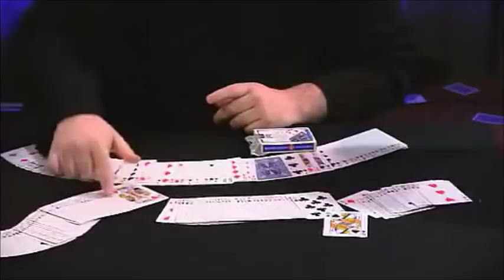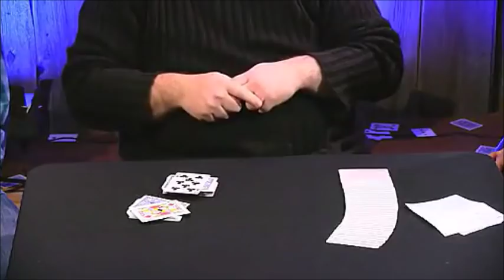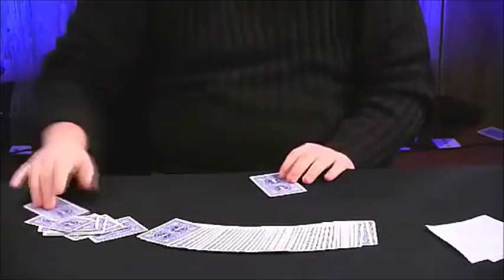Dani DaOrtiz Penguin live Routine magic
The Great Dani DaOrtiz shows us his magic routine in Penguin live and talks about how to be a good magician

El Gran Dani DaOrtiz nos muestra su rutina de magia en Penguin live y nos habla de como ser un buen mago